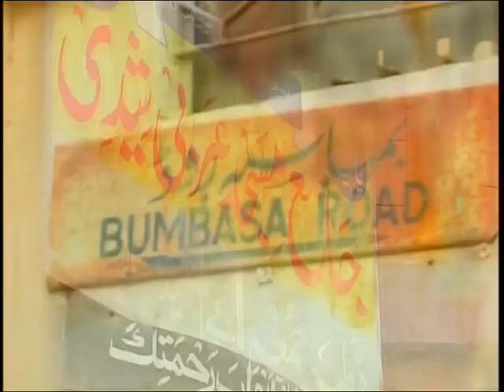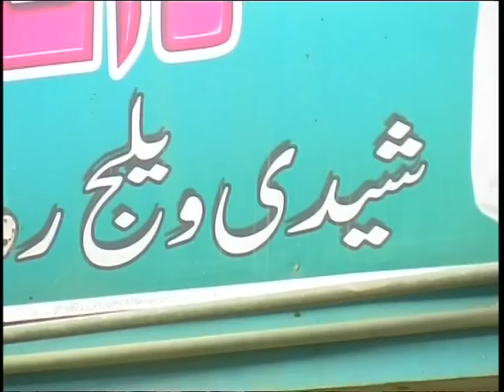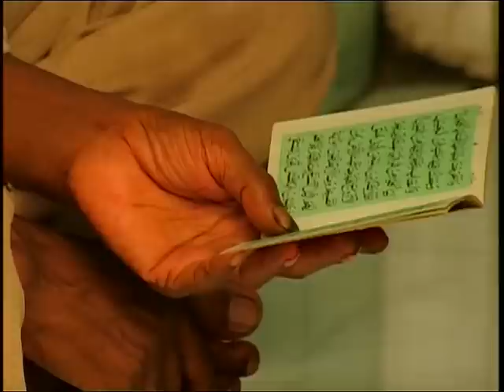(Sheedi) Deeply life of Pakistani Black People.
This documentary is based on the culture of settling Sheedi community in Pakistan, including short excerpts of their history. About sheedis it was the impression that these slaves are not right.